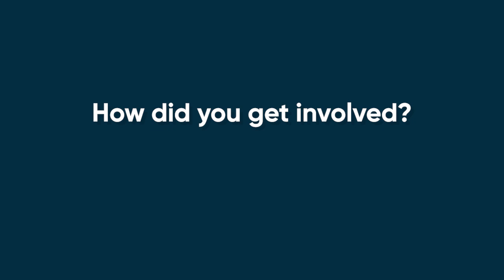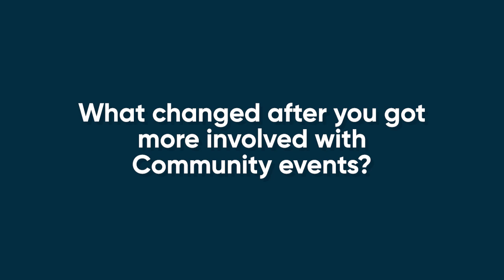Why ServiceNow Hacktoberfest?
Join the open-source collaboration event between Oct 1 and Oct 31!

0:00 Intro
0:06 Why is Hacktoberfest Important?
0:27 How did you get involved?
0:55 What changed after getting involved?
1:28 Tips for newcomers
2:00 Tips for veterans

Join Laszlo, a first-time ServiceNow MVP and seasoned Hacktoberfest participant, as he shares his journey of engaging with the open-source community through Hacktoberfest. In this session, Laszlo talks about overcoming the initial hesitation of contributing to open-source, leveraging the event as a platform for learning, and building connections within the ServiceNow developer community. Key takeaways include:

• The value of participating in Hacktoberfest as a ServiceNow developer
• Overcoming the fear of contributing to open-source projects
• How the ServiceNow Hacktoberfest simplifies the process of getting involved
• Joining the sndevs Slack community for support, collaboration, and resources
• The importance of veterans sharing their knowledge and mentoring newcomers

Whether you're a newcomer looking for guidance or a seasoned developer wanting to give back, this episode provides valuable insights into how Hacktoberfest can foster both personal and professional growth.